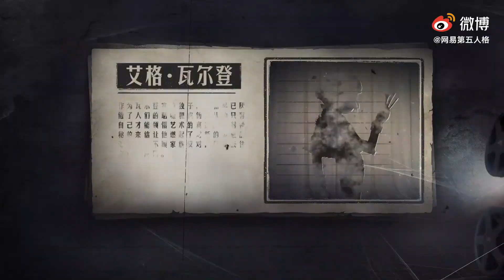New Survivor Painter ! | Ability Gameplay ! | Identity V